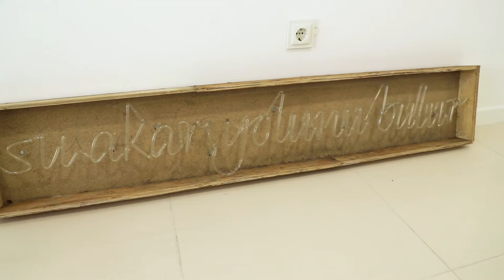Sanatçı Erdal Duman (Ankara Sanat Patikası/Ankaraner Kunstpfad)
Sanatçı Erdal Duman'ın Ankara Almanya Büyükelçiliği'nin "Ankara Sanat Patikası" isimli inisiyatifi kapsamındaki tanıtım videosu.

Vorstellungsvideo des Künstlers Erdal Duman im Rahmen der Initiative "Ankaraner Kunstpfad" der Deutschen Botschaft Ankara.